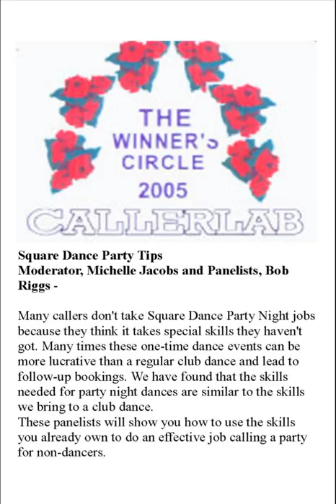2005 CALLERLAB Conv Square Dance Party Tips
2005 CALLERLAB Convention, Louisville, KY
Square Dance Party Tips
Moderator, Michelle Jacobs and Panelists, Bob Riggs - Many callers don't take Square Dance Party Night jobs because they think it takes special skills they haven't got. Many times these one-time dance events can be more lucrative than a regular club dance and lead to follow-up bookings. We have found that the skills needed for party night dances are similar to the skills we bring to a club dance. These panelists will show you how to use the skills you already own to do an effective job calling a party for non-dancers.